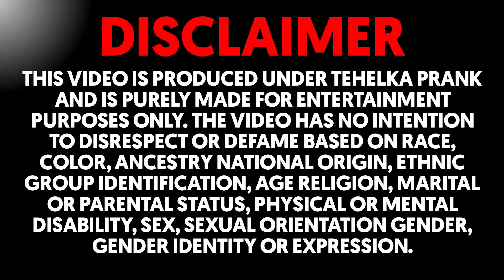ससुर जी आपकी बेटी पूरा दिन सोती रहती है मैं बहुत परेशान हू इससे